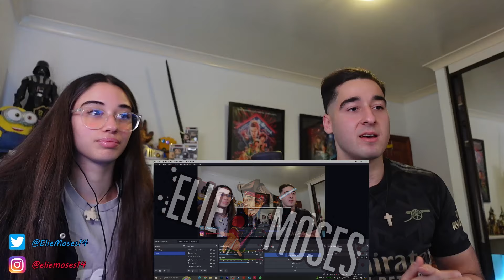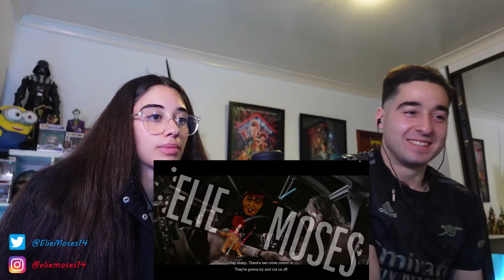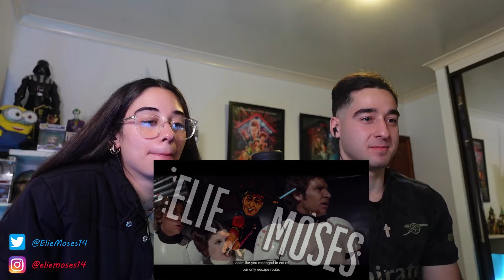My Sister Watches *STAR WARS: EPISODE IV - A NEW HOPE* for the FIRST TIME! (Part 1)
My name is Elie Moses and I am a 24 Year Old law and film student here in Sydney Australia! My younger sister has never seen Star Wars before so what better way than to introduce her to George Lucas' creation than with a movie reaction on my channel! Here is part one of my sister watching 'Star Wars: Episode IV - A New Hope' for the very first time!

PART 2

Talk crap with me on Social Media!

first time watching Star Wars: Episode IV - A New Hope (1977) reaction